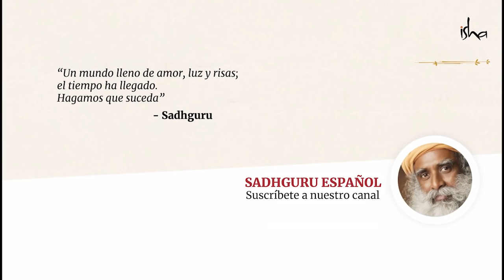Sadhguru ¿Por qué Jesús es una inspiración?.. Documentales del abuelo de Emma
En esta oportunidad el Abuelo de Emma trae como invitado a Sadhguru.

El sueño del Abuelo de Emma es que sus videos se vuelvan virales, de esta manera, con esos ingresos y donaciones de empresas comenzar a construir un Hogar de descanso para todos aquellos abuelitos y abuelitas en condición de vulnerabilidad y extrema pobreza, donde puedan contar con su alimentación diaria y donde pasar sus últimos días descansando como lo merecen.

Apoya al abuelo de Emma

Sadhguru habla de Jesús y de Rama: lo que tienen en común y sobre qué cualidad los hace absolutamente inspiradores y relevantes para este día, sin importar el fondo religioso -o laico- de uno.